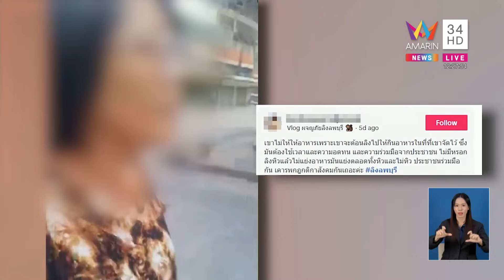ปะทะคารมเดือด! ป้าให้อาหารลิงในที่ห้าม ทำชาวบ้านเดือดร้อน | ข่าวเที่ยงอมรินทร์ | 9 ส.ค.66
ปะทะคารมเดือด! ป้าให้อาหารลิงในที่ห้าม ทำชาวบ้านเดือดร้อน